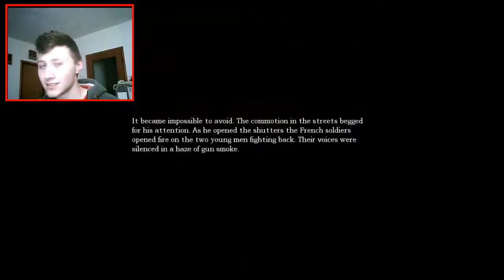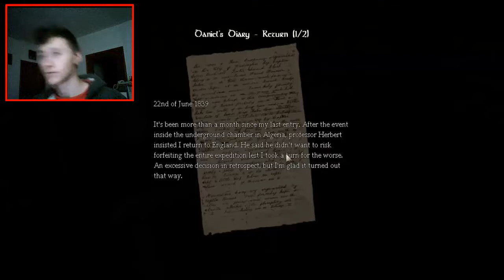Amnesia: The Dark Descent - Walkthrough - Part 4